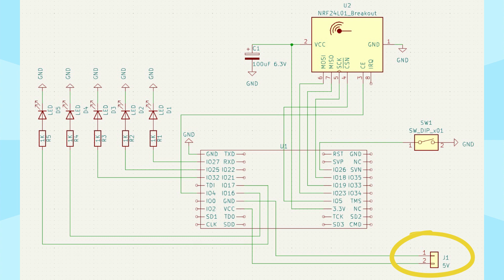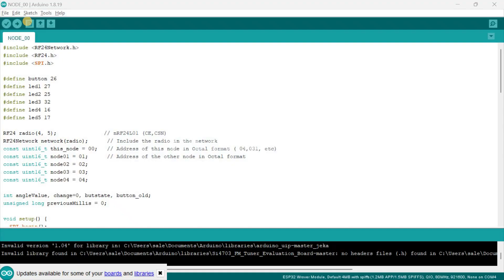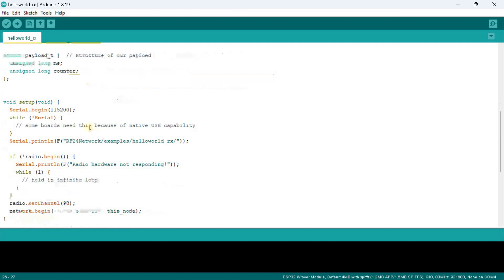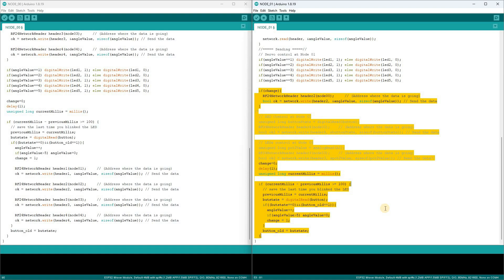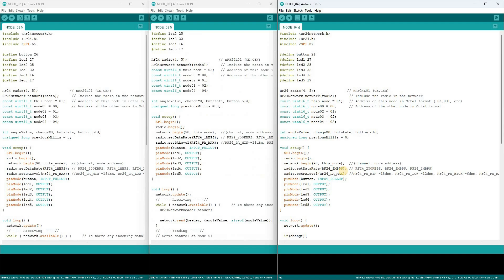🚩ESP32 NRF24L01 RF24Network 5 nodes example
or Telegram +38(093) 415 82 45
or Viber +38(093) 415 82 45

0:00 Introduction
1:11 Electrical Schematic Overview
1:42 Network Block Diagram
2:33 Library on GitHub
2:48 Installing the RFNetwork Library
3:21 Program for Base Station (Address 00)
4:23 Programs for Nodes 01...04
5:06 Demonstration of Program Operation
6:11 Conclusions